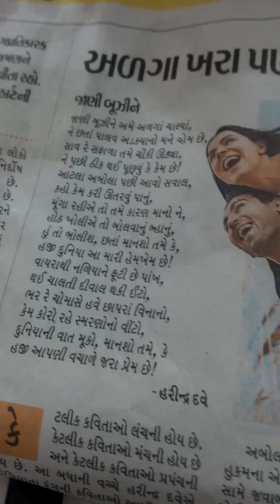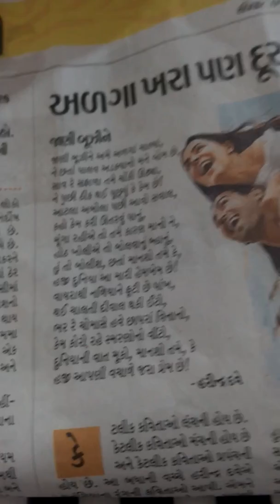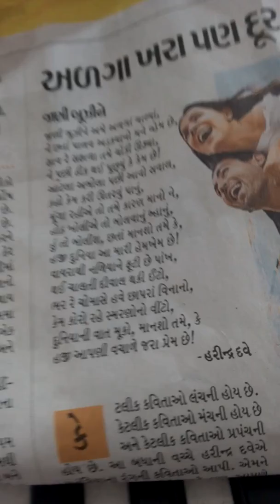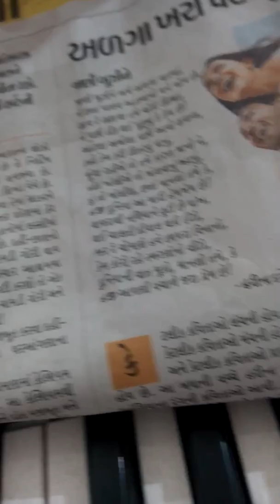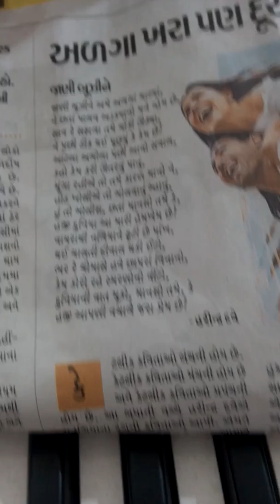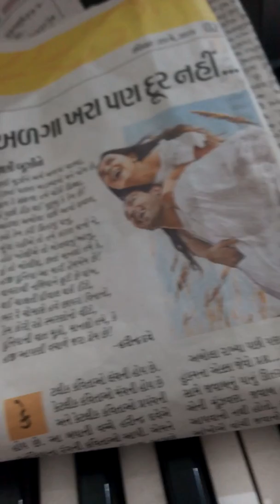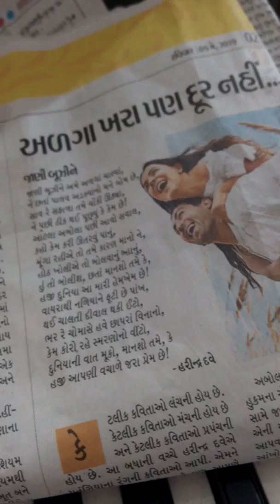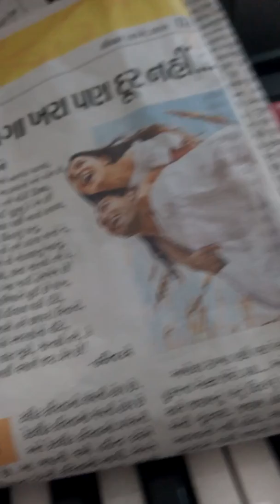Bhaarat j Virani,swastik parab,poète Harindra Dave,janibujine Alaga chalya ne,1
To respected, Harindra dave.jivanana hakarani kavita n'y Shree Ankit trivedi,Divyabhasker...
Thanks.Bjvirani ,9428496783